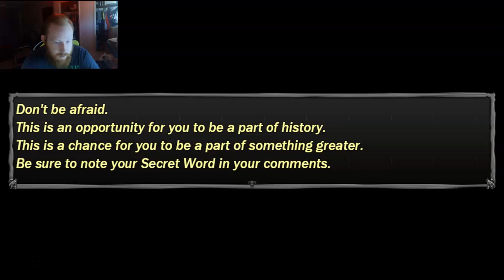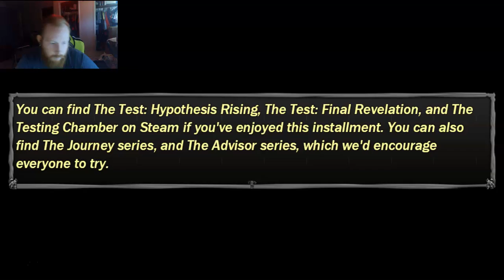The Test - 20 Questions But Dark